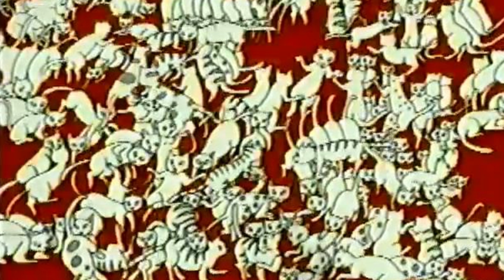READ ALOUD BOOKS | MILLIONS OF CATS by Wanda Gag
READ ALOUD BOOKS | MILLIONS OF CATS
Story and illustrated by Wanda Gag
Read by James Earl Jones
Newbery Honor Book, 1929

Summary:
How can an old man and his wife select one cat from a choice of millions and trillions?

Mystical Patterns: A Zentangle Journey Through Clouds, Waves, & Mandala Pots: Coloring Book for the Young at Heart

Bold and Easy Spooky Food and Drinks Halloween Coloring Book: For ages 5 to 95

SANTA'S COMING: BOLD AND EASY CHRISTMAS COLORING BOOK: LARGE PRINT

Cactus Creations: A Coloring Book for Adults: Relax, Create, and Explore the Desert’s Hidden Beauty

Wildflowers: A Coloring Journey for Adults: Relax, Create, and Reconnect with Nature

Dainty Flowers Mandala Patterns Women Coloring Book:: Stress Relief, Simple, Bold and Easy Designs for Relaxation

SAFARI ANIMALS ADULT COLORING BOOK: MANDALA-INSPIRED DESIGNS

Cool Animals Coloring Book For All Ages: Bold Designs for Easy Coloring

Kawaii Halloween: Cute and Spooky Coloring Book for Children

Cute Halloween Monsters: Stress Relief Coloring Book for Children and Teens: Big, Easy and Bold Designs.

MAGICAL FAIRY COLORING BOOK FOR KIDS AGES 4-8.: High Quality BIG Coloring Book with 45 Unique Illustrations, Cute Fairies

Mermaid Chibi Girls Coloring Book: For Teens and Kids Ages 4 - 8: For Relaxation and Stress Relief, Fun Mermaid Characters to Color

Japanese Anime Coloring Book for Teens and Adults: Female Anime Characters

Cute Monster Trucks Coloring Book: For Boys and Girls Ages 4- 8 Who Love Cute Monster Trucks.: Easy-to-color monster truck designs.

Cute Kawaii Cupcakes Coloring Book for Kids Ages 4 - 8: For Girls and Boys. Big and Easy Illustrations.

Lovely Fairy Houses: Coloring Book for Teens and Adults; Designs for Relaxation and Stress Relief.

Anime Emo Gothic Girls: Stress Relief Coloring Book for Adults

Positive Affirmations Life In a Jar: Stress Relief Coloring Book for Adults

read for children, books to read, readaloud,​ kids books read aloud,​ kidsbooks